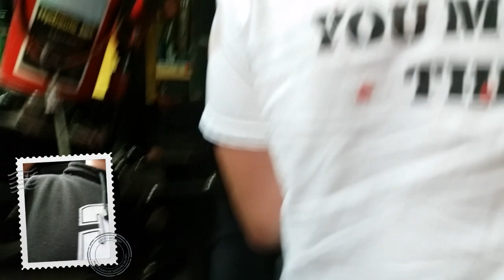Spiros pops his adductor during 300kg squat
Same injury he incurred at Vic States 3 months earlier